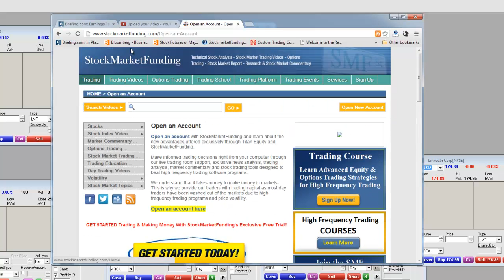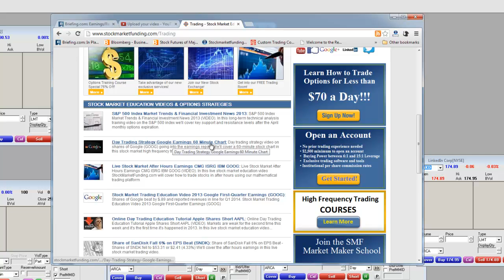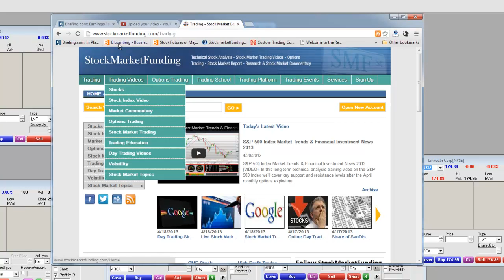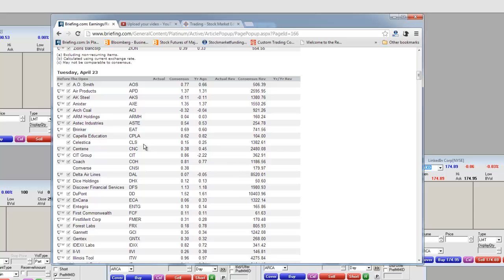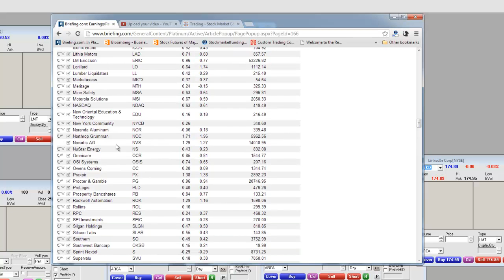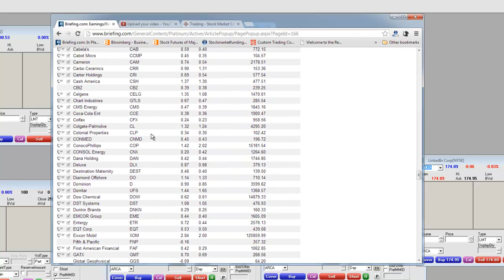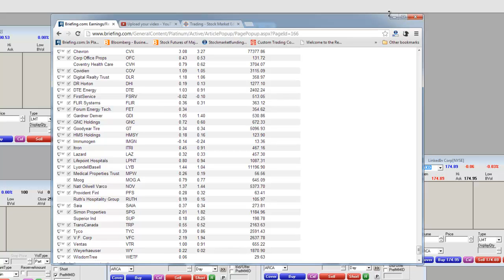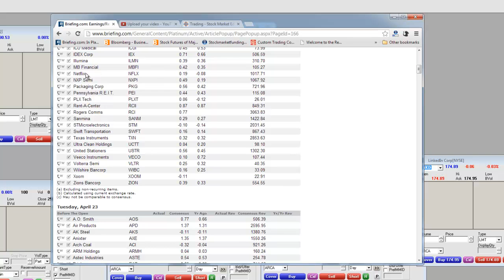Stock Market Earnings Preview 4-22 to 4-26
Stock Market Earnings Preview 4-22 to 4-26. Live TurboOptionTrading.com learn how to trade options now, option trading big profits, how to trade TurboOptionTrading.com entry & Exits.